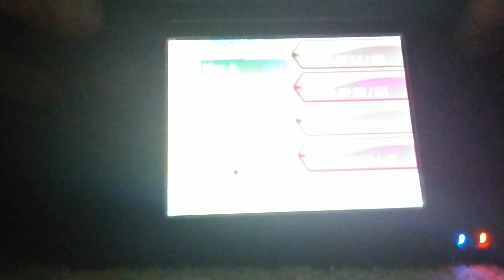Shiny Mime Jr. evolves into a Shiny Mr. Mime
Mime Jr. evolves into Mr. Mime through normal level up if it knows the move "Mimic"